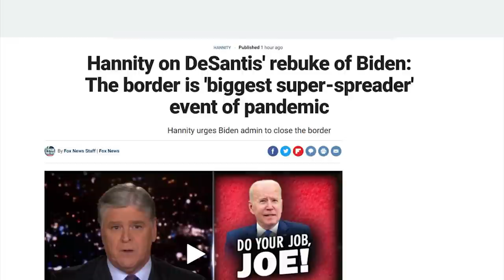LOL: MSNBC Host Rages After Ron DeSantis Slams Joe Biden 😆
➡️ Sources:

Snob Scarborough Suggests 'Socialist Ron' DeSantis' Constituency Is 'Cletus The Slack-Jawed Yokel'

CNN blasted for 'analysis' defending Biden extension of evictions moratorium, despite admitted illegality

Nets Cover-Up Biden Dumping COVID-Infected Illegals in Border Towns